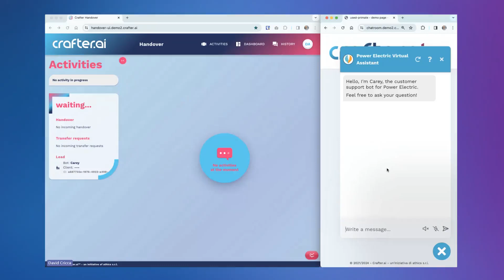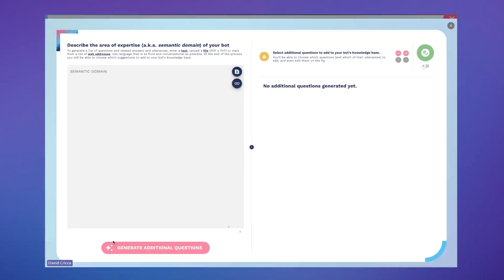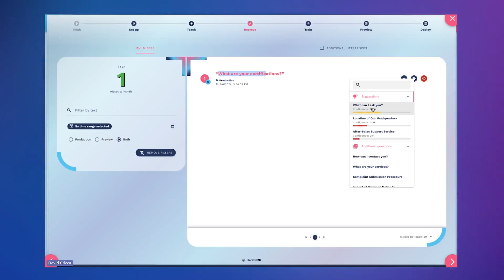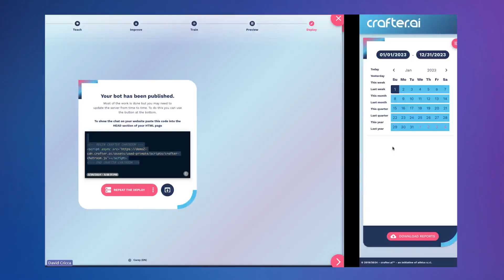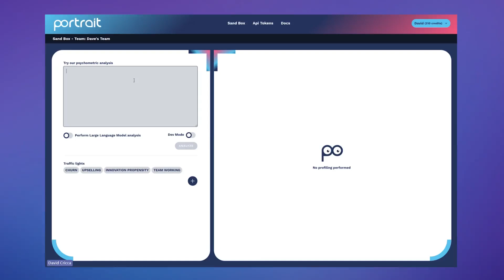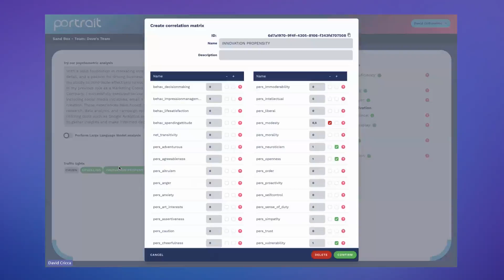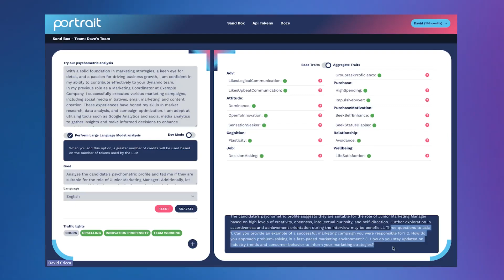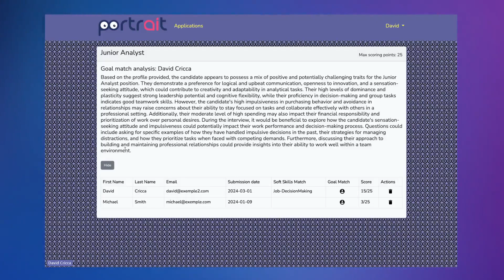Experts Explain How AI is Used in Virtual Assistants and Psychometric Profiling | Athics & Info-Tech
Unlock AI’s potential just for you and turn possibilities into reality.